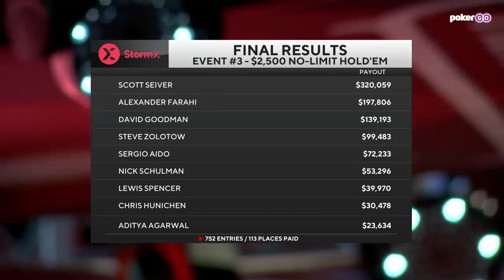WSOP 2022 $2,500 No Limit Hold'em Final Table Highlights with Scott Seiver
Scott Seiver leads a stacked final table that includes Sergio Aido, Nick Schulman, Steve Zolotow, David Goodman, and Alexander Farahi with a $320,059 first-place prize!

- Watch the entire 2022 World Series of Poker exclusively on PokerGO